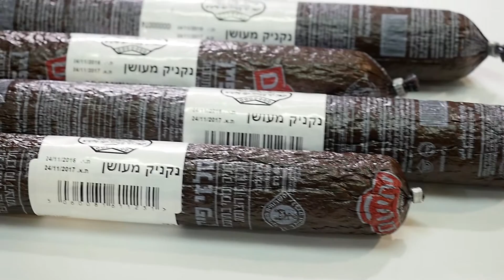Print & Apply for Cylindrical Objects